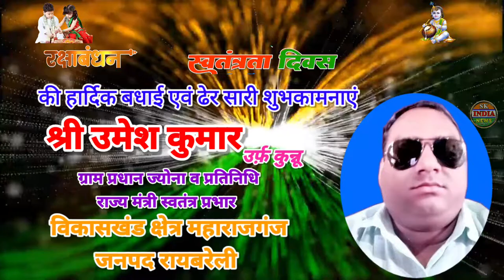श्री उमेश कुमार उर्फ कुन्नू प्रधान की ओर से आप सभी को स्वतंत्रता दिवस की हार्दिक शुभकामनाएं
श्री उमेश कुमार उर्फ कुन्नू प्रधान व प्रतिनिधि राज्य मंत्री (स्वतंत्र प्रभार)।

की ओर से 15 अगस्त स्वतंत्रता दिवस, नाग पंचमी एवं रक्षाबंधन की हार्दिक बधाई।